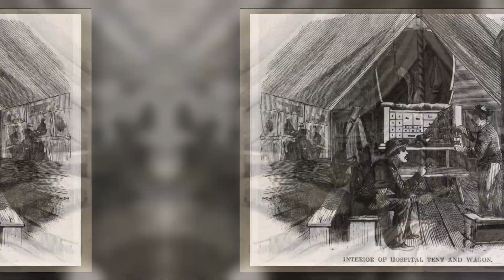He Caught a Bullet With His Head In Battle And Stayed Alive | Jacob Miller story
Friends, greetings to everyone. Today we will discuss the story of an unusual survival, the story of Jacob Miller who was shot in the head during the Civil War in the United States. Jacob participated in the Battle of Chickamauga on the side of the North. During the battle, a bullet flew into his head, but he managed to survive. Here is how he described these events

He Caught a Bullet With His Head In Battle And Stayed Alive